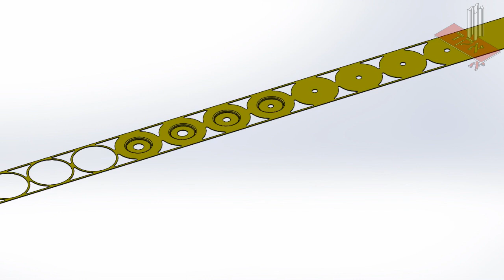auotomotive stamping die